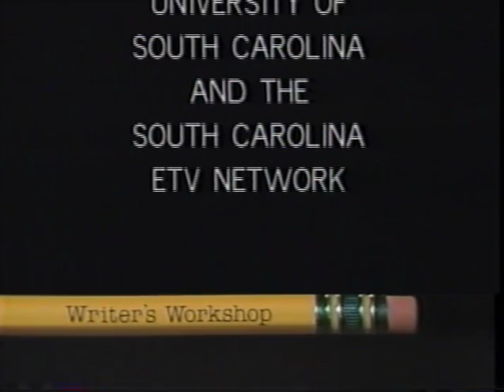Pauline Kael on Writer's Workshop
Pauline Kael is the guest on this episode of the Writer's Workshop, filmed at the University of South Carolina on Feb. 11, 1982, and broadcast on PBS. Kael discusses writing with Benjamin Dunlop, William Price Fox, and Fox's and James Dickey's writing class (Dickey is not present). Topics include "Straw Dogs"; Bertrand Blier's "Get Out Your Handkerchiefs"; Sam Peckinpah and women's films; Martin Scorsese, Francis Ford Coppola, Brian DePalma, and Robert Altman; Italian-American filmmakers and Michael Cimino; Jewish filmmakers, including Steven Spielberg and Irvin Kershner; Arlene Croce; movie criticism; the screenwriter; the writing process; the "newness" of good movies; Michael Winner and Jack Smight; advice to students; and screenwriters Diane Johnson and Judith Rascoe. George Plimpton introduces the episode.